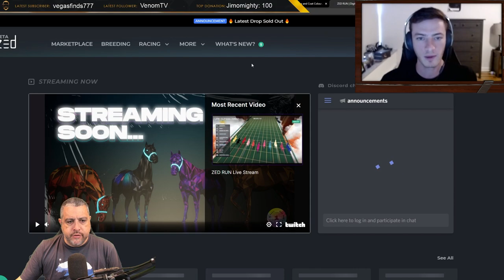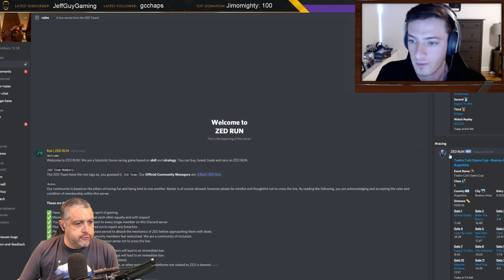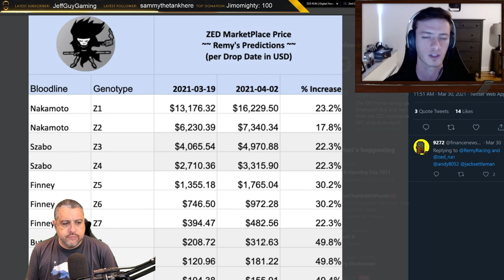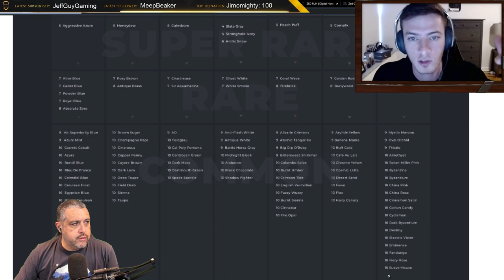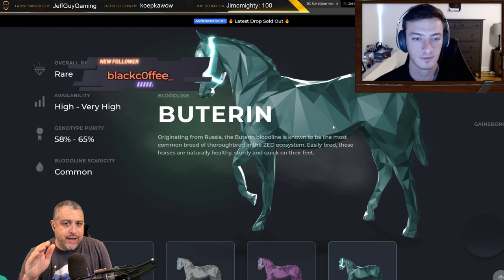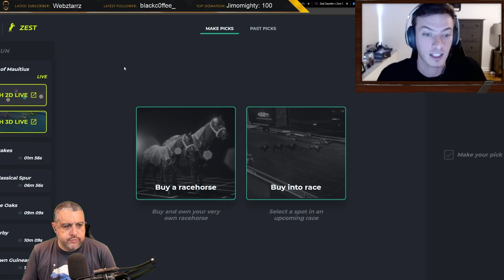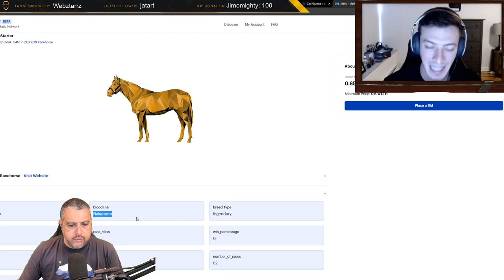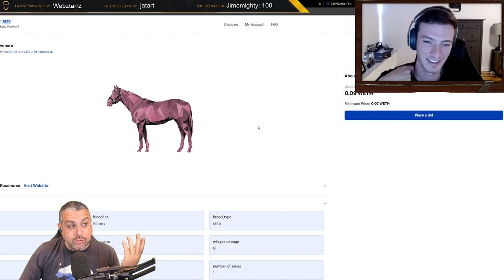ZED RUN: A BEGINNERS GUIDE ON HOW TO GET STARTED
Zed Run is a digital horse racing game run on Etherium and Blockchain. For as simple as that sounds on the surface, this rabbit hole is really deep so I've brought NFT and Crypto Guru, Jack Settleman on the show to walk us through all the different stats, facts, figures, Coats, colors, bloodlines, Breed types, genotype and race classes.

~~Partnered with~~

 bitcoin btc ethereum crypto.com zed run